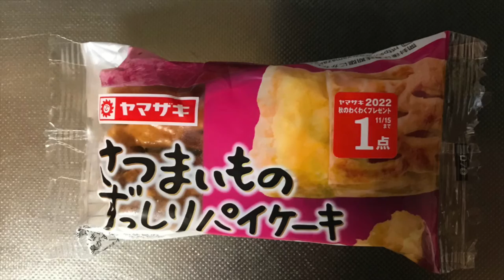【スイーツ（JAPAN sweets）】さつまいものずっしりパイケーキ（pie cake）「山崎製パン（YAMAZAKI）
【さつまいものずっしりパイケーキ（pie cake）】
（スイーツ　JAPAN sweets）
398kcal